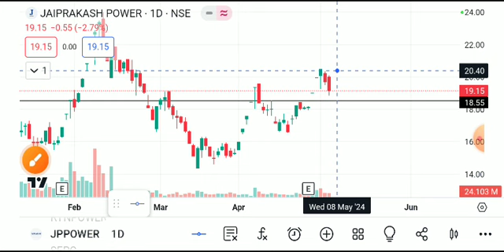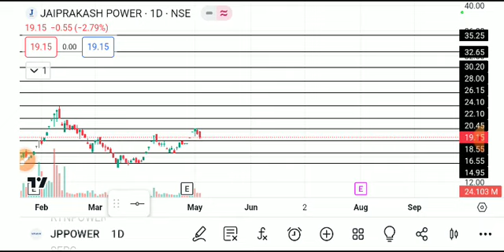jp power share latest news, jp power share latest news today, jp power share news